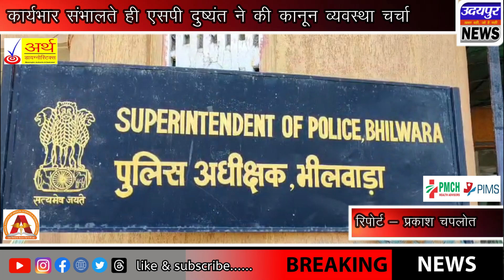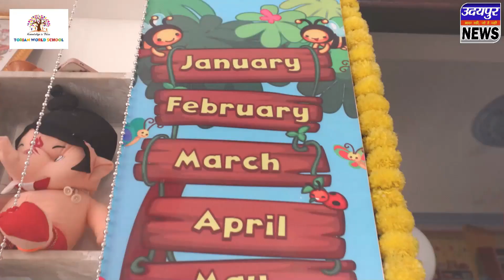कार्यभार संभालते ही एसपी दुष्यंत ने की कानून व्यवस्था चर्चा